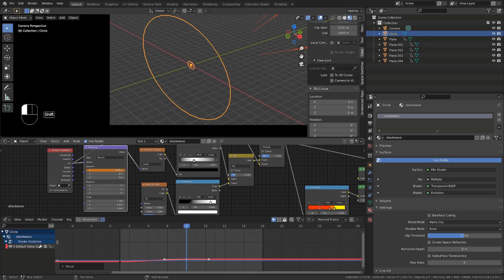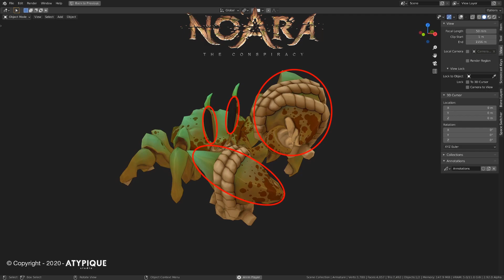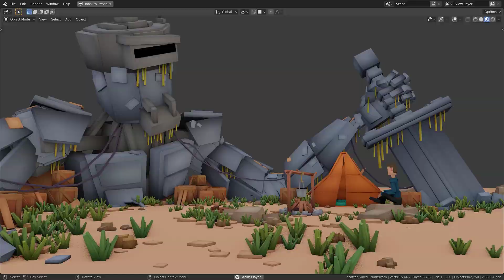Channel and Course updates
I just wanted to make this short video to give you some updates about the channel and the upcoming course.